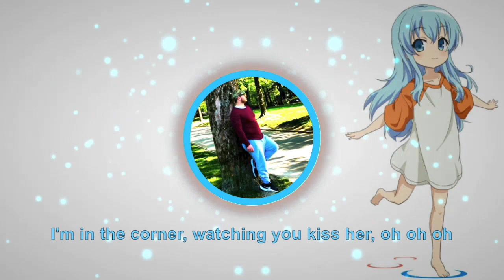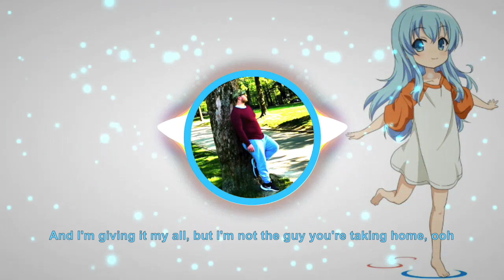Nightstyle - Calum Scott - Dancing On My Own ( LDK Hardstyle Bootleg ) [DENIZ] Lyrics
Song: Dancing On My Own ( LDK Hardstyle Bootleg )

🛑Made by DENIZ NIGHTCORE CHANNEL🛑

Lyrics:

Does she love you better than I can?
And there's a big black sky over my town
And yeah, I know it's stupid
But I just gotta see it for myself
I'm in the corner, watching you kiss her, oh
I'm right over here, why can't you see me? Oh
And I'm giving it my all
I'm not the guy you're taking home, ooh
I keep dancing on my own, ah
And I'm all messed up, I'm so out of line, yeah
And I'm in the corner, watching you kiss her, oh
And I'm right over here, why can't you see me? Oh
But I'm not the guy you're taking home, ooh
And oh, nah
So far away but still so near
The lights come on, the music dies
And oh, nah
Said, I'm in the corner, watching you kiss her, oh no
And I'm right over here, why can't you see me? Oh no